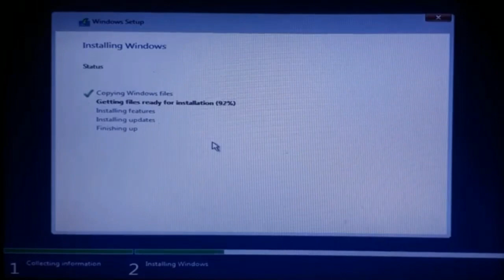How To Reformat Your Hard Drive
The technical how-to guide will show you exactly how to reformat your computer's brain.